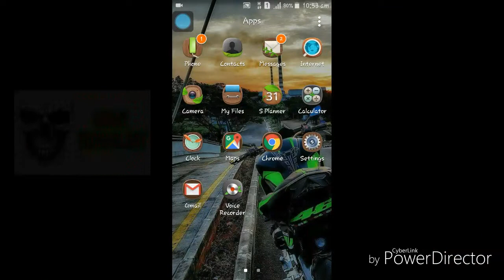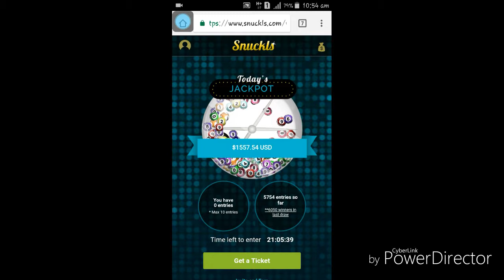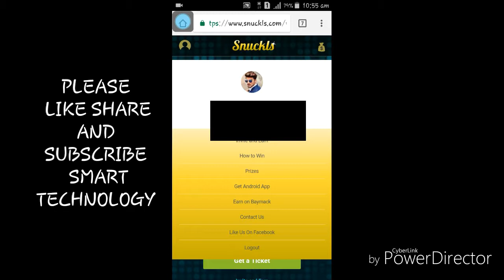3 DIN ME MENE 7000 KAMAYA AP BHI KAMA SAKTE HO | SMART TECHNOLOGY HINDI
ONLINE PAISA KAMANE KA SABSE AASAN TARIKA ISSE achha tarika nai he paise ka mane ka khud try karke Dekho apko yakin nahi hoga

👇👇videos links 👇👇

(1) HOW TO CHECK BANK STATEMENT ON MOBILE phones

(2) HOW TO HACK WIFI PASSWORD ( hindi )

(3) HOW TO UPLOAD HD PHOTOS OR VIDEOS ON FACEBOOK (HINDI )

(4) HOW TO OPEN APP LOCK WITHOUT PASSWORD   ( hindi )

(5) HOW TO JOIN UNLIMITED WHATSAPP GROUP (hindi )

(6) HOW TO CHAT  IN All language on Facebook whatsapp  (hindi)

(7) AAP KE PHONE ME CHUPI HIDDEN GAMES (hindi )

(8) APNE PHOTOS KO DSLR LOOK KESE DE

(9) FACEBOOK MESSANGER TRICKS  (HINDI )

(10) HOW TO FIND GIRLFRIEND ON FACEBOOK ( HINDI )

(11) HOW TO DOWNLOAD YOUTUBE VIDEOS FREE( HINDI )

(12) APNE PHONE KO JASOOS BANAYE

SMART TECHNOLOGY HINDI
SMARTTCHNOLOGYHINDI
SMART TECHNOLOGY